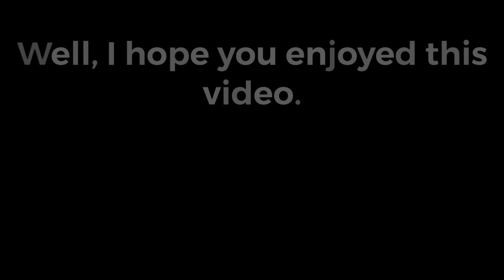BORROWING A *SHINY ETERNAL STAR!* | Roblox Bubble Gum Simulator (DISCORD IN DESC!)